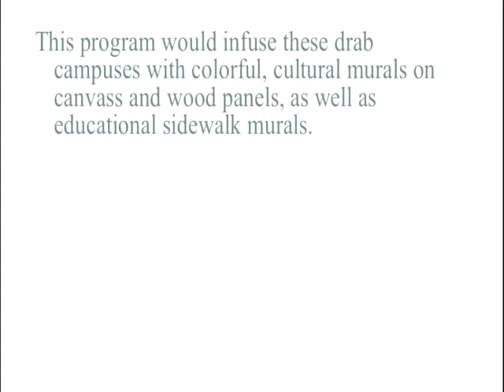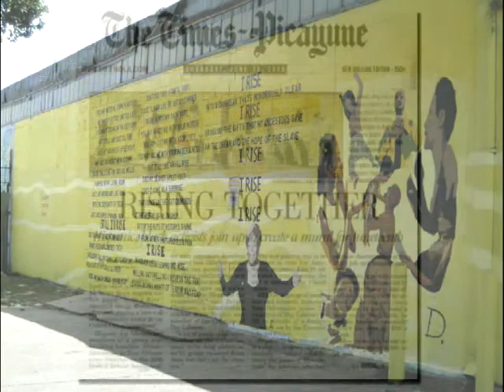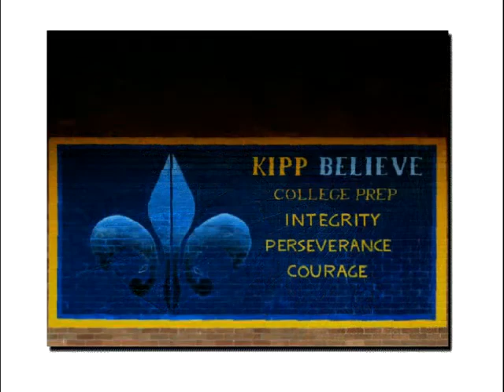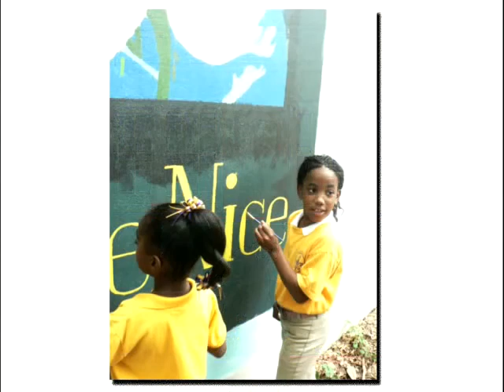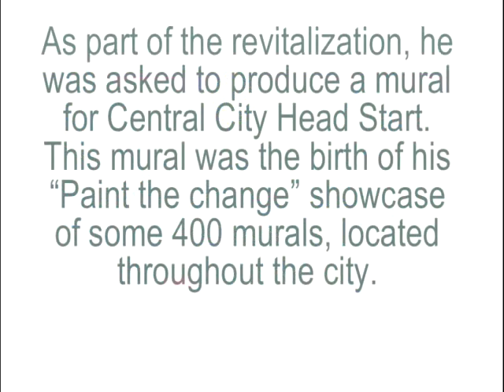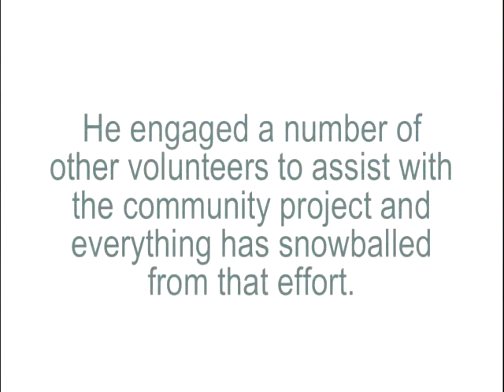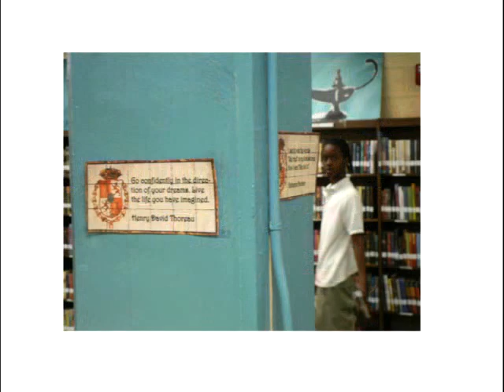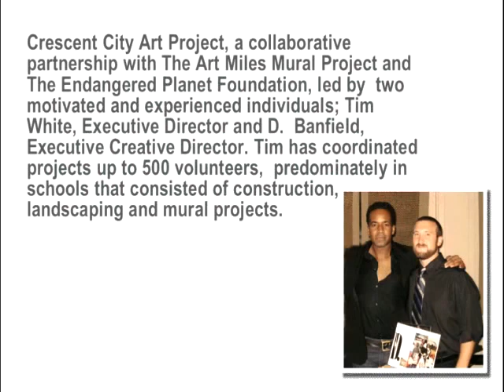Crescent City Art Project